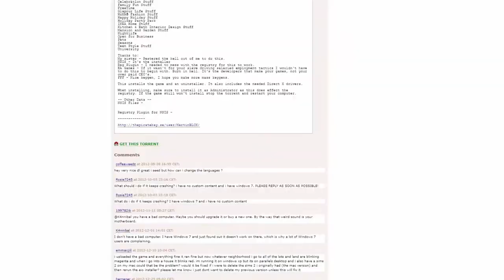Overwatch Placements Where is your God now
Bad888Max